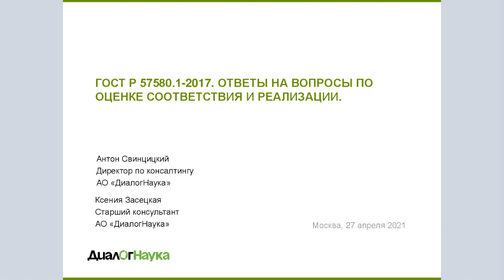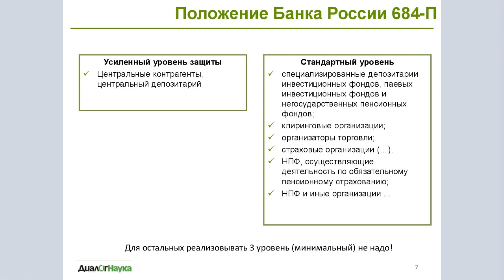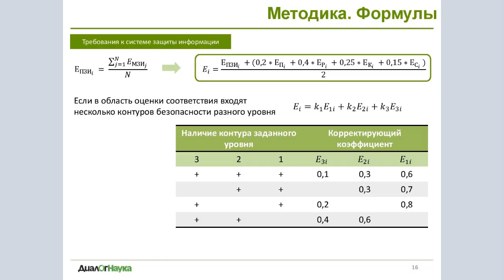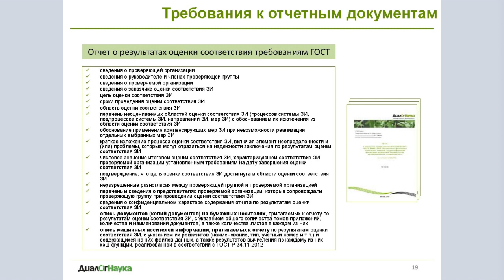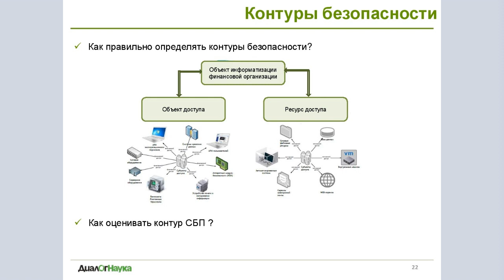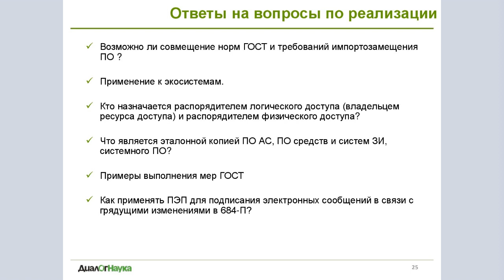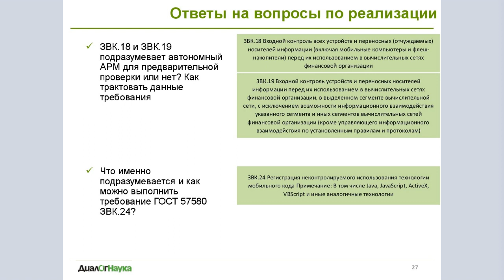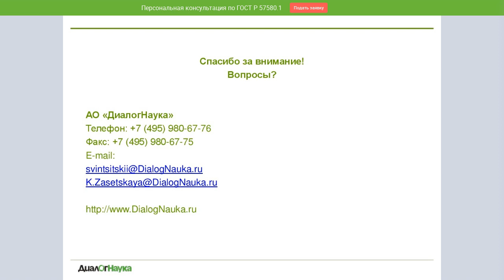ВЕБИНАР: ГОСТ Р 57580.1 В ВОПРОСАХ И ОТВЕТАХ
При регистрации на мероприятие мы просили участников задать не более 10 вопросов по теме применения требований ГОСТ Р 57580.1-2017 и ГОСТ Р 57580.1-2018. Наши эксперты постарались дать ответы на наиболее волнующие и популярные вопросы опираясь на многолетний опыт проведения оценок соответствия требованиям нормативных документов Банка России и уже сформировавшуюся практику при проведении оценок соответствия требованиям ГОСТ Р 57580.1

ПРОГРАММА

- Выполнение требований нормативных документов Банка России. ГОСТ Р 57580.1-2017 как основной «инструмент» для определения требований к процессам и подсистемам защиты информации;
- ГОСТ Р 57580.1. Цели. Задачи. Подходы
- Определение контуров безопасности
- Проведение оценки соответствия. ГОСТ Р 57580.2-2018. Методика оценки. Этапы работ. Требования к формирования отчетных материалов.

Спикеры:
Антон Свинцицкий, директор по консалтингу АО «ДиалогНаука»
Ксения Засецкая, Старший консультант отдела консалтинга АО «ДиалогНаука»